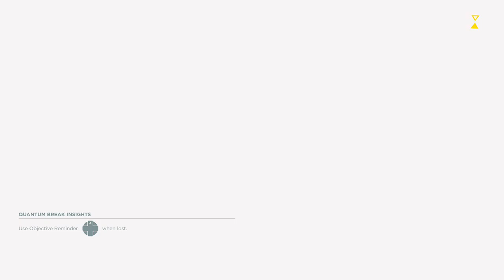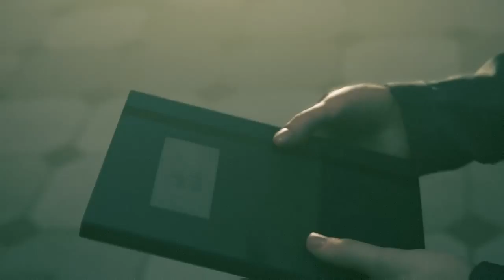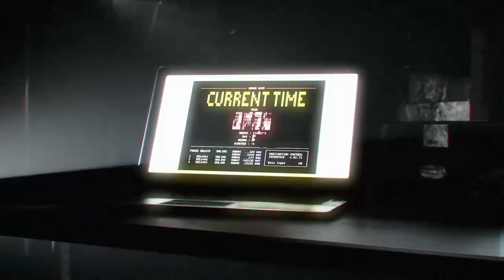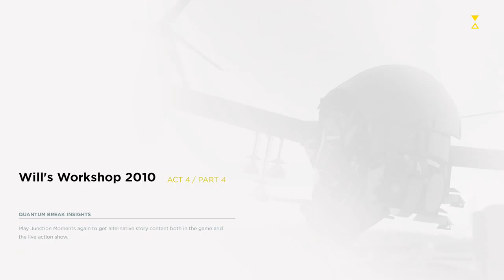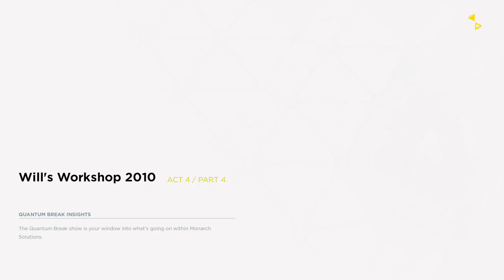Game Night Lounge-Quantum Break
Kyle plays through Act 4 of Quantum Break -- Watch live